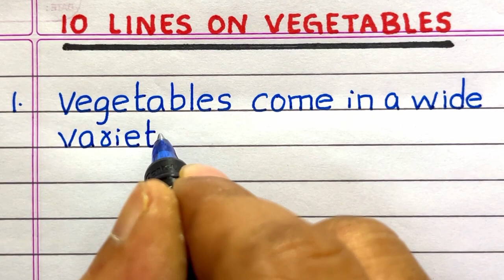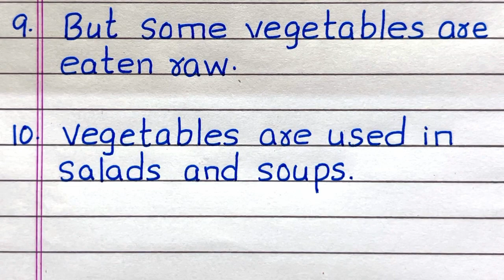Few Lines on Vegetables | 10 Lines on Vegetables | in English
Want to have a Few Sentences about Vegetables?  You are in the right place!
This video provides you with 10 Lines on Vegetables in English.  It is very easy to understand and learn.

Few Sentences about Vegetables
10 lines on Vegetables
Few lines on Vegetables
Paragraph on Vegetables
About Vegetables